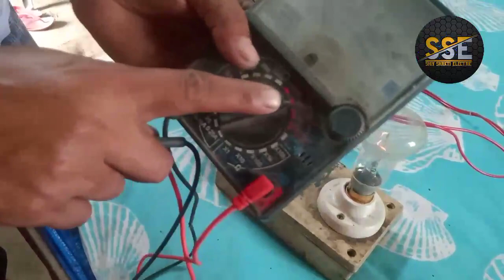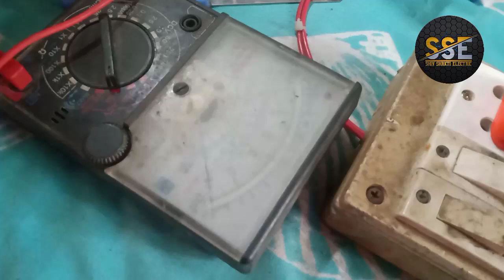how to e rickshaw charger vending